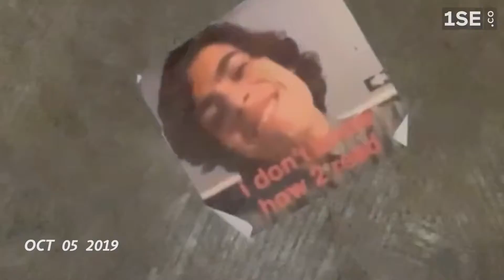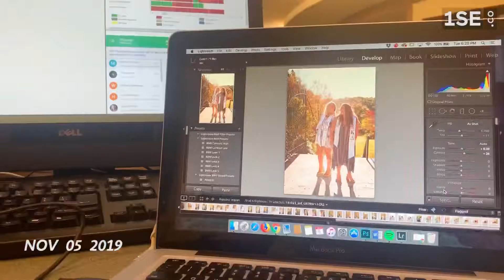1SE 2019 Fall and Winter